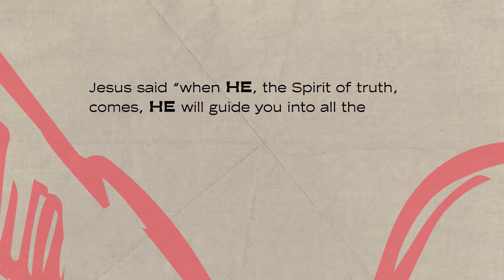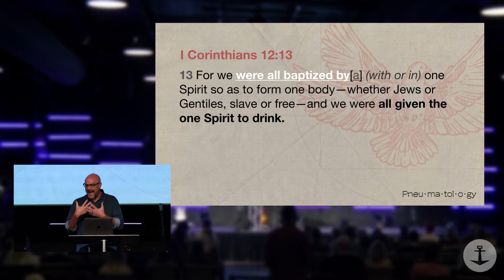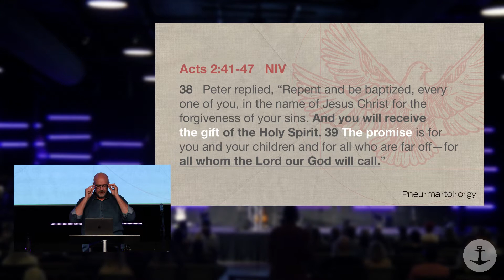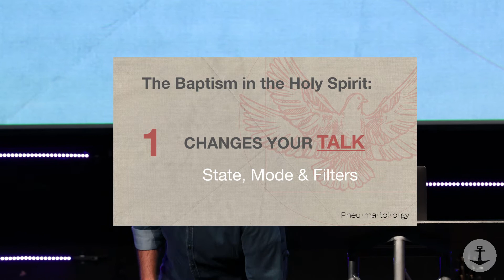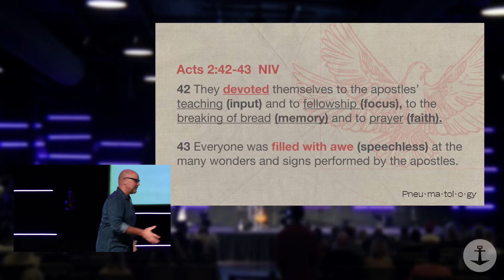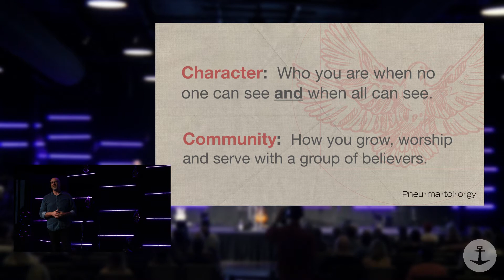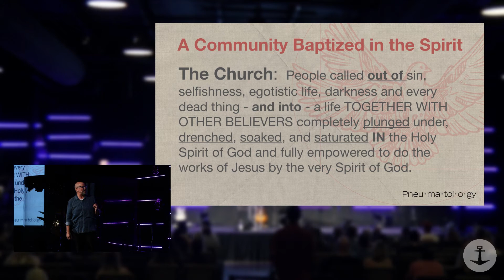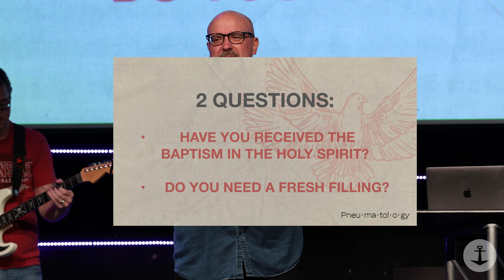The Baptism in the Holy Spirit | Pastor Jeff Jenkins | Anchor Church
Thank you for joining us at Anchor Church. We're excited to worship together and to hear an inspiring message with you. Today we'll be continuing our series on "Pneumatology" this is part 4 with our message from Pastor Jeff Jenkins.

For prayer requests you can text "Anchor Pray" to 97000

To Support our ministry with Anchor Church and invest in the lives and surrounding community you can go to

MyAnchorChurch.com